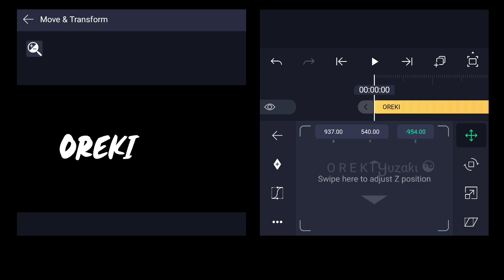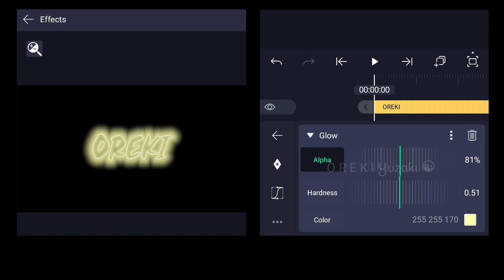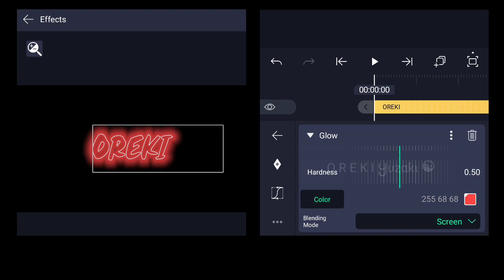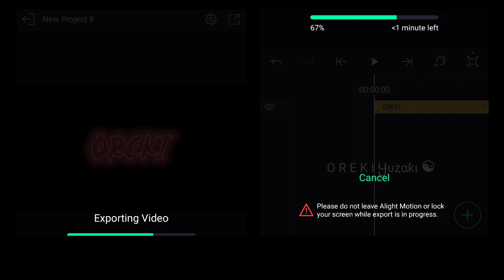Saber Text Tutorial || Alight Motion AMV Tutorial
Sofware : Alight Motion
Device : Redmi Note 8 Pro

Time Stamps
0:00 Intro
0:11 Want This
0:18 Saber Text